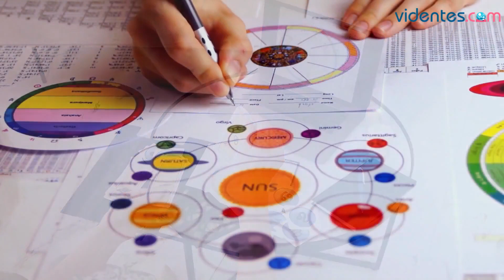HORÓSCOPO DIARIO 💕🎁💘 VIRGO ♍ SÁBADO, 17 DE AGOSTO DE 2024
Horóscopo de Virgo para hoy, sábado 17 de Agosto de 2024. El horóscopo para hoy: descubre tu futuro gracias a mi horóscopo diario para ti.